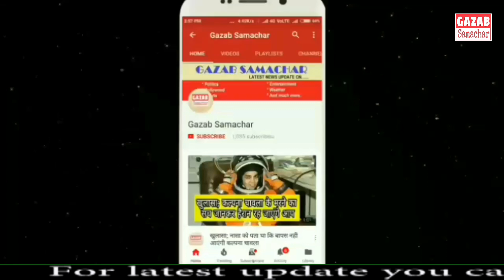Last 2 Over || CSK Won by 5 wicket vs KKR || Jadeja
KKR vs CSK Live Cricket Score, IPL 2019 LIVE Score Updates: CSK on track in 162-run chase
IPL 2019 Live Match Score, KKR vs CSK IPL Live Cricket Match Score Streaming Online: Defending champions Chennai Super Kings will look to extend their winning run when they lock horns with Kolkata Knight Riders at the Eden Gardens.
IPL 2019, KKR vs CSK Live Cricket Score: Chris Lynn has got KKR off to a strong start. (Source: IPL)
IPL 2019, KKR vs CSK Live Cricket Match Score Online: Defending champions Chennai Super Kings, are enjoying a good run in the ongoing edition of IPL, and will be looking to extend this purple patch when they lock horns with Kolkata Knight Riders at the Eden Gardens. They have won six of the seven matches they have played thus far, and have a four-point lead at the top of the table.

FULL SCORECARD

Kolkata Knight Riders, the second placed team, are on points and will be looking to cut down the runaway lead that CSK have got. However, they come into this match on the back of two defeats, one of which was against CSK themselves in the latter’s home. Andre Russell’s extraordinary form has powered KKR thus far in the season and he has not quite been at a 100 percent fitness off late. The rest of KKR’s batting lineup will be required to provide backup if he is unable to play
Strategic Time-out ( Day - Match 29 ) CSK need 101 runs in 66 balls at
KKR vs CSK Live Cricket Score, IPL 2019 LIVE Score Updates: Follow in Bengal
Kuldeep Yadav and Sunil Narine have managed to bring the CSK run rate to 6.77 and the required rate has now climbed to 9.18. However, this is the CSK school of chasing that is underway and low run rates in the middle overs are not uncommon.
CSK are 47/2. Sunil Narine blew off Du Plessis's off stump in the sixth over and so it is Raina and Rayudu in the middle for CSK now. KKR need a few more wickets to start worrying the CSK bench.
Raina saved by DRS
Raina could have been dismissed in the same over with the umpire raising his finger. The batsman takes the review and as it turns out, there was a faint inside edge.
WICKET!
Watson trapped LBW by Gurney! Gurney angles it in from round the wicket and Watson takes it on the pads. Watson reviews the decision but there are three reds on the replay and he has to go.
Du Plessis takes Russell apart
Russell bowls the third over. The first and the fifth balls are dots and the rest are all boundaries. Du Plessis giving Russell a taste of his own medicine.
Watson starts the innings with an on-drive for four, takes a single and then Du Plessis hits a four off the first ball that he faces. Another single after that to make it 10 in the over.
Shane Watson and Faf du Plessis walk out for CSK. Prasidh Krishna starts the attack for KKR.
KKR's innings ends on 161/8
An inch perfct yorker to end the over from Thakur, Kuldeep runs from the non-striker's end but Chawla is rooted to his spot, still recovering from that yorker. Thakur walks to the other end and clips off the bails. KKR lost 5 wickets for 40 runs in the last six overs.
OUT!
Shubman Gill tries to go big and holes out off the penultimate delivery. KKR have crumbled in the death overs.
Into the last over
KKR are 157/6. CSK have properly put the breaks on them here. They looked set for a 200-plus total when Lynn was going big guns and now, they might just have a total that could be considered below par here.
OUT! DK THIS TIME!
Knuckleball by Thakur that DK tries to loft over the bowler's head, has the elevation but not the distance and it falls into the hands of Du Plessis. That is the fourth time the South African captain has taken a catch today.
Imran Tahir
He has one more over left and already has got four wickets. Nitish Rana, Robin Uthappa, Chris Lynn and Andre Russell have all fallen to him and he is a good contender for man of the match. He is now bowling the 17th over, Shubman Gill and Dinesh Karthik in the middle.
WICKET! DRE RUSS FALLS!
WHAT AN INSANE OVER THIS IS! Andre Russell starts out with a four, follows that up with a dot, then a six and is dismissed off the fifth ball. Imran Tahir is running towards the stands, screaming at the top of his lungs, he has got four. The delivery is a touch shorter and Russell can
hennai Super Kings
Faf du Plessis, Shane Watson, Suresh Raina, Ambati Rayudu, MS Dhoni, Kedar Jadhav, Ravindra Jadeja, Mitchell Santner, Imran Tahir, Shardul Thakur, Deepak Chahar
Chris Lynn, Sunil Narine, Robin Uthappa, Nitish Rana, Dinesh Karthik, Shubman Gill, Andre Russell, Piyush Chawla, Kuldeep Yadav, Prasidh Krishna, Harry Gurney
TOSS
CSK have won the toss and they have elected to bowl first. Dhoni says that Dwayne Bravo is not yet available to play and so CSK are going with the same XI they played last time. Dinesh Karthik says that Chris Lynn, Sunil Narine and Harry Gurney are all back.